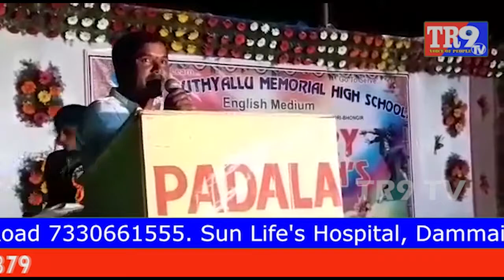పడాలముత్యాలు హై స్కూల్ లో ఘనంగా 20వ వార్షికోత్సవం || TR9 TV